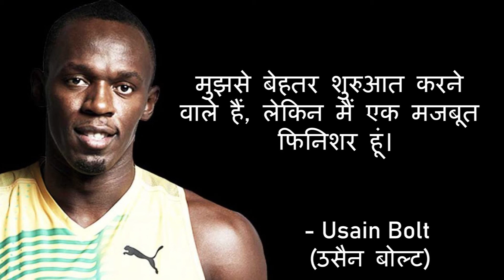दुनिया का सबसे तेज धावक उसैन बोल्ट के महान प्रेरणादायी विचार | Usain Bolt Motivation Quotes in Hindi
Cover Topics :-
1. Usain Bolt Quotes in Hindi
2. उसैन बोल्ट के अनमोल विचार
3. Usain Bolt Quotes
4. Usain Bolt ke vichar in hindi
5. उसैन बोल्ट के प्रेरक कथन